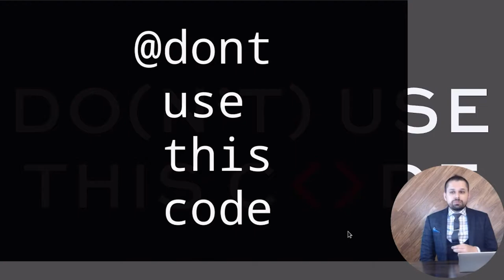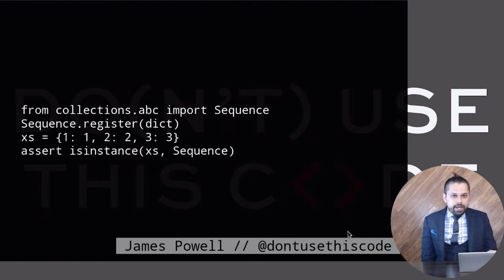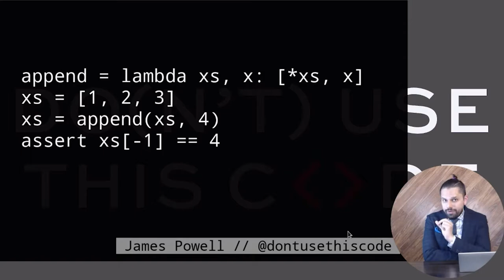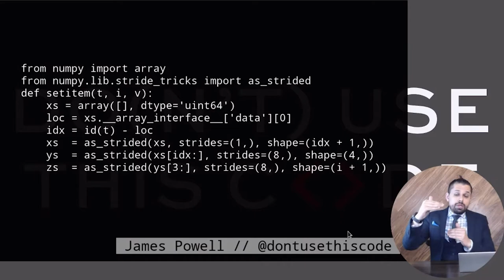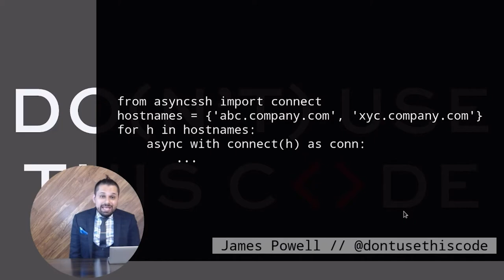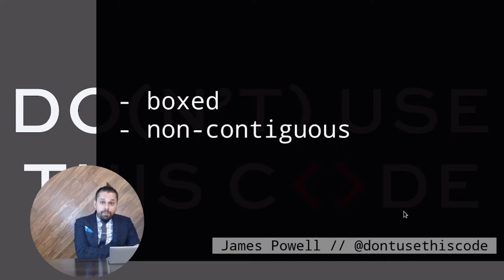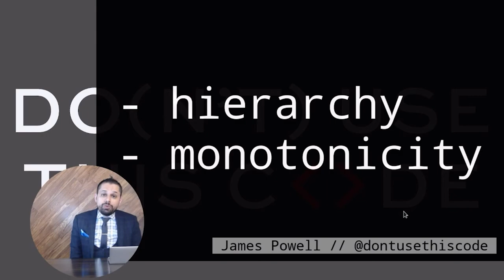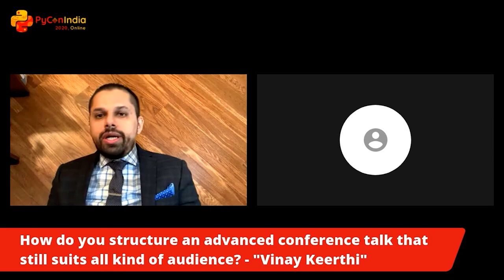Keynote: What Does It All Really Mean - James Powell